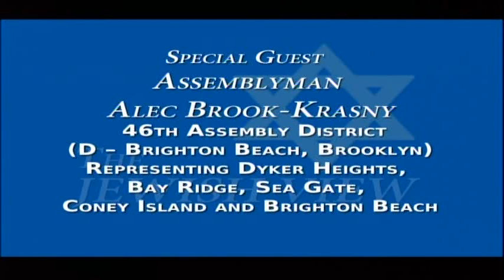Assemblyman Alec Brook-Krasny (D - Brooklyn)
Alec, a Russian native, lends a decidedly international flavor to this episode. We discuss Russia, Azerbaijan, Argentina and Israel. On a more domestic front, closer to home, we discuss the prospects of the Education Investment Tax Credit passing this session, the new Assembly speaker, Carl Heastie, and his committee assignments. Alec represents the Dyker Heights, Bay Ridge, Sea Gate, Coney Island and Brighton Beach sections of Brooklyn.